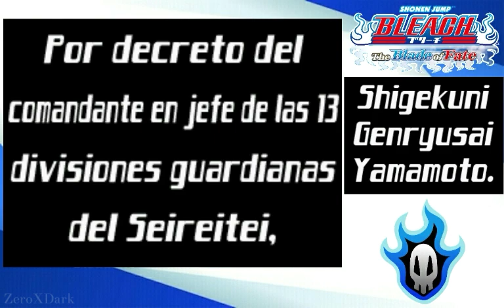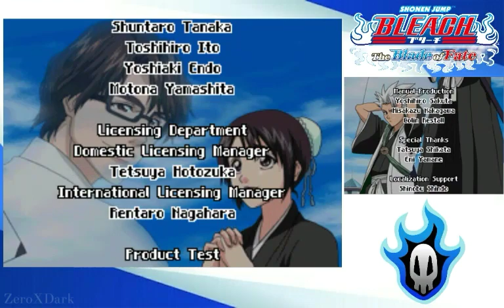Bleach: The Blade of Fate | Admiración | Episodio #12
La historia sigue a Ichigo Kurosaki en su búsqueda para salvar a una Shinigami llamada Rukia Kuchiki, quien está prisionera y será ejecutada por darle a Ichigo sus poderes de Shinigami para poder salvar a su familia de un Hollow.

Los modos de historia para cada personaje varían y se pueden desbloquear 22 episodios adicionales al completar los nuevos episodios desbloqueados después de Rescatar a Rukia.